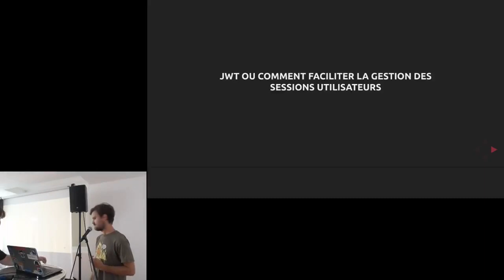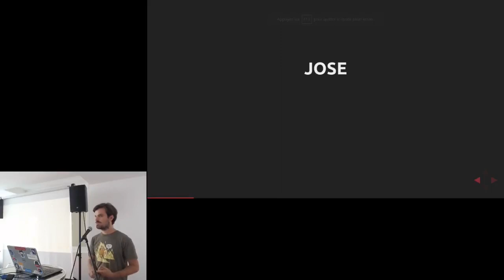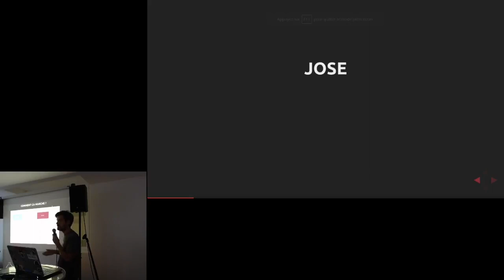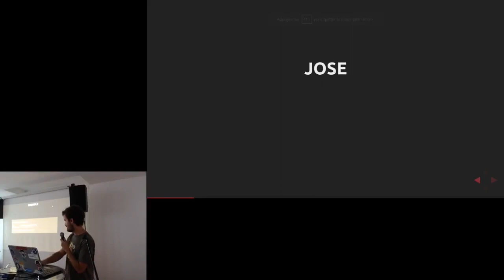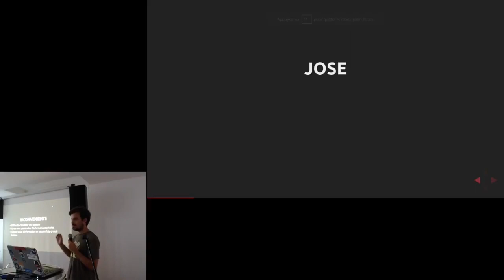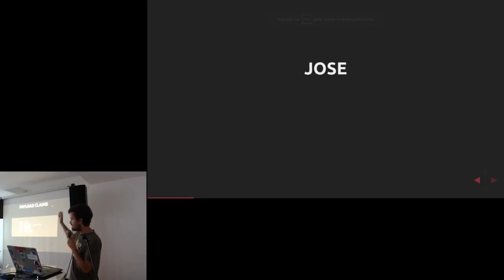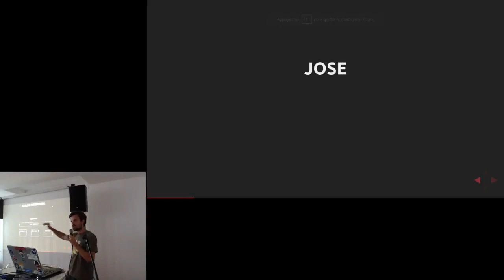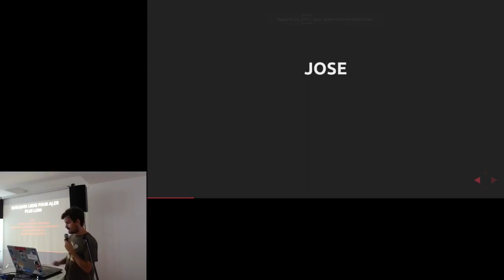APIHour #28 - Loic Bourg : JWT, ou comment faciliter la gestion des sessions utilisateurs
(Désolé pour l'échec de captation du diaporama !)

La gestion des sessions est un problème complexe. Dans ce talk, j’expliquerai comment les JSON Web Token permettent d’en faciliter certains aspects (SSO, scaling, …).